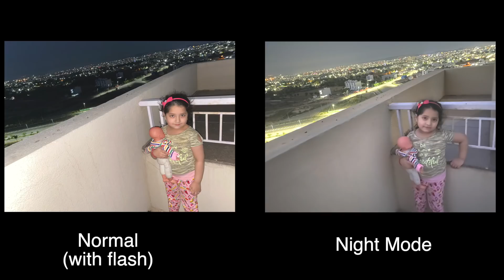#29| 40 Din Lockdown Mein Kya Seekha | Parul Sharma | Sharmaji Technical